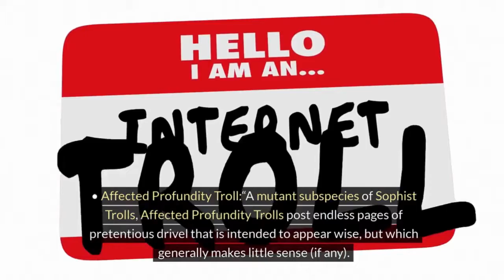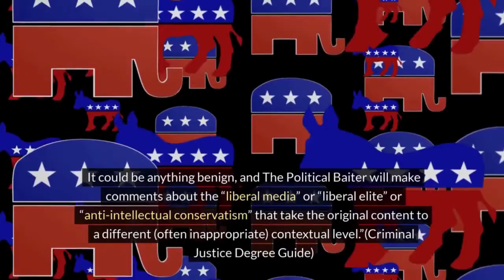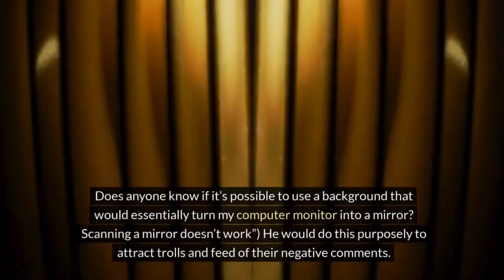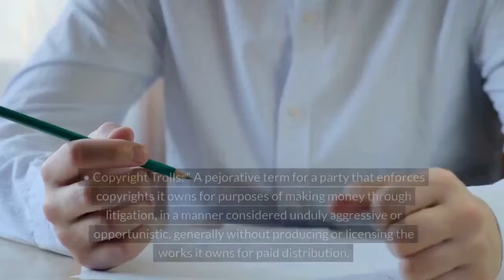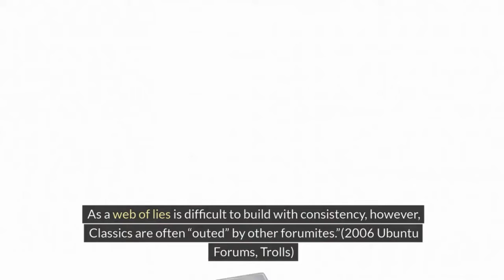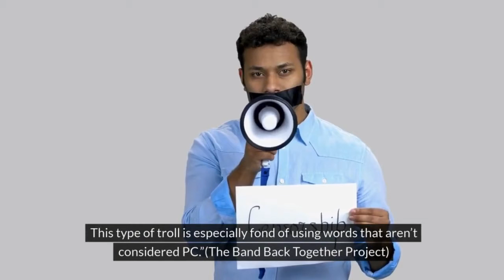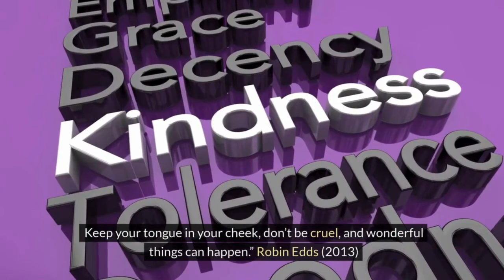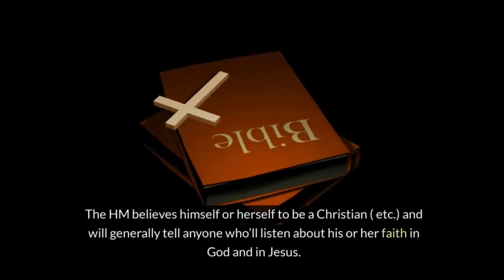Types of Internet Trolls (Part 1) Read Only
There are 130 plus types of Internet Trolls.
 This is alphabetically listed
A-H

All info can be downloaded and copied at Ipredator.co .

Please teach this to our children and others who are using the internet.